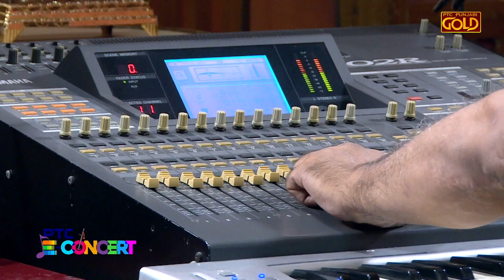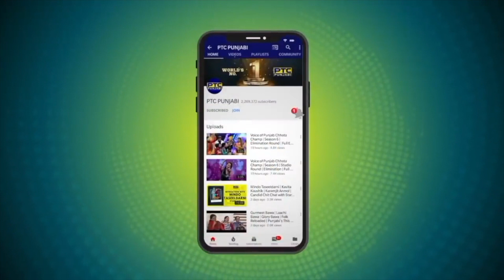Harvinder Harry | Live Performance | PTC Concert | Wah O Mereya Maula | PTC Punjabi Gold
ਸੱਚੀਆਂ ਗੱਲਾਂ ਦੱਸੀਆਂ Harvinder Harry ਨੇ ਇਸ ਗੀਤ ਰਾਹੀਂ , ਵੇਖੋ ਲਾਈਵ ਪਰਫਾਰਮੈਂਸ

Don't forget to give your valuable feedback if you really like this video .

Enjoy Movies, Sports and much more with PTC Punjabi Gold